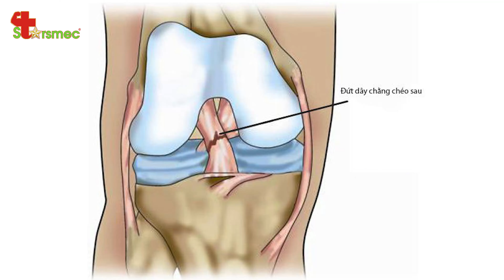Đứt bán phần DÂY CHẰNG CHÉO SAU - Điều trị thế nào? | Y học Thể thao Starsmec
Đứt bán phần dây chằng chéo sau dù chỉ chiếm từ 5-10% các chấn thương khớp gối nhưng là một trong những chấn thương thường gặp ở đầu gối khi chơi những môn thể thao cần phải hoạt động mạnh và thường xuyên chạy nhảy như bóng đá, bóng chuyền, bóng rổ,...

Một số triệu chứng khi đứt bán phần dây chằng chéo sau như: sưng khớp gối, khớp gối bị cứng, hạn chế khả năng vận động,...

Vậy điều trị và chăm sóc đứt bán phần DÂY CHẰNG CHÉO SAU thế nào? Hãy cùng tìm hiểu trong video dưới đây cùng Bác sĩ Thể thao Nguyễn Trọng Thủy.